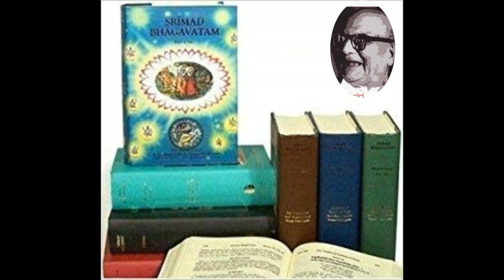ಭಾಗವತದ ಶೇಷಾಚಾರ್ಯರು | Part -3 | ಡಿ ವಿ ಜಿಯವರ ಜ್ಞಾಪಕ ಚಿತ್ರಶಾಲೆ | Dr Gururaj Karajagi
ಡಿ ವಿ ಜಿಯವರ  ಜ್ಞಾಪಕ  ಚಿತ್ರಶಾಲೆ  |  Dr Gururaj Karajagi